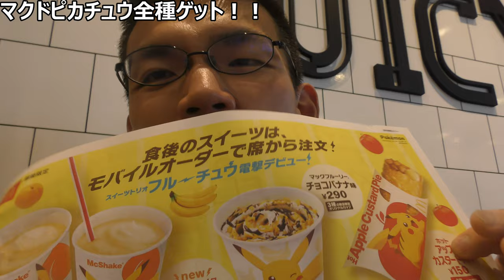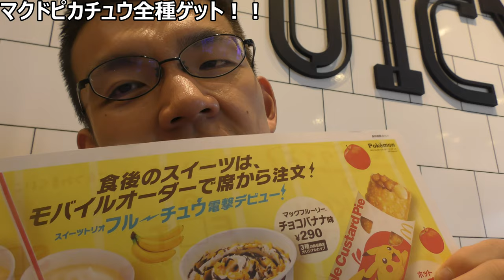マクドナルドに出現したピカチュウ全種類ゲットしてみた。どれが一番痺れた？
マクドナルドやポケモンが好きな方には是非見て頂きたいです。
マクドナルド×ピカチュウコラボ商品三種を食べてみました。三種の甘味、どれが一番痺れさせてくれたかな？